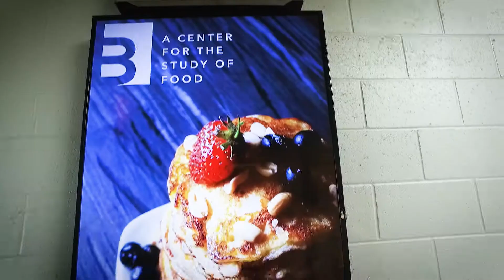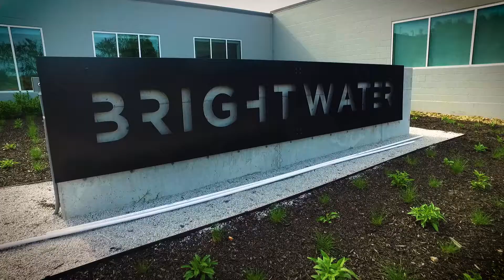Brightwater Changes Food Landscape of Northwest Arkansas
The growth of Brightwater, from its roots as the culinary program of NorthWest Arkansas Community College to a holistic center of food learning and culture, began with a vision among local leaders to develop a comprehensive food strategy for one of America’s fastest-growing regions. Brightwater Executive Director Glenn Mack explains.